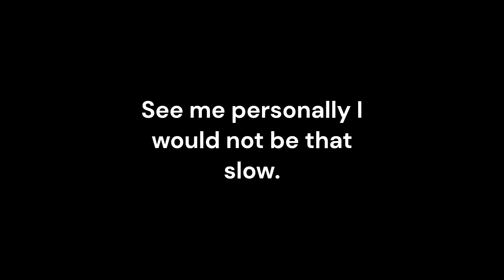Slowest Dude on the face of the earth.